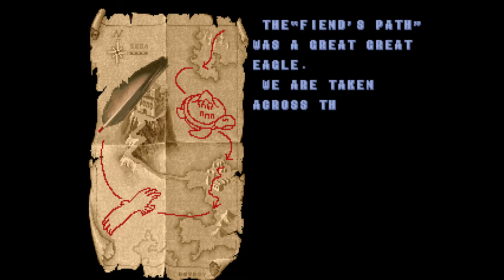Can I still beat Golden Axe after 26 years away?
Once upon a time, there was a game I was good at. It was an arcade game called Golden Axe. There were home console versions, but I've never played those. I haven't played Golden Axe since 1991, so I thought I'd give it a go in MAME to see if I've still got what it takes to get an A+++ perfect score.